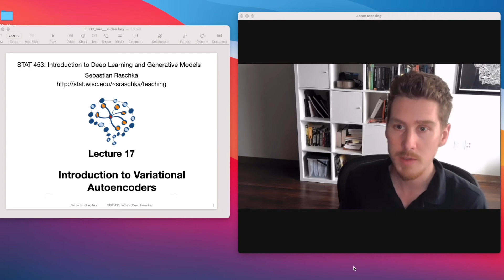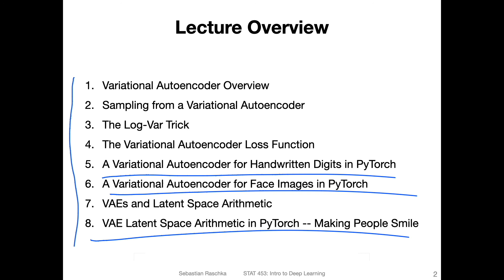L17.0 Intro to Variational Autoencoders -- Lecture Overview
This video is part of my Introduction of Deep Learning course.